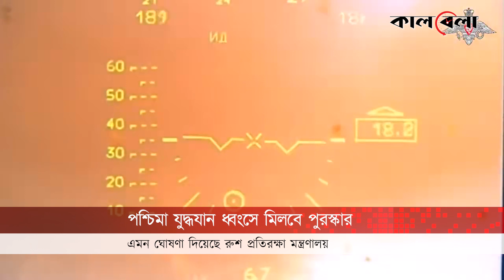পশ্চিমা কোন যুদ্ধযান ধ্বংসে, কত টাকা পুরস্কার? | Ukraine War | Russia-America | Kalbela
ইউক্রেনে রুশ বিশেষ সামরিক অভিযান শুরুর পর থেকেই কিয়েভকে বিপুল সমরাস্ত্র ও গোলাবারুদ দিয়ে সহায়তা করছে পশ্চিমা শক্তিগুলো। দেশটিতে বিভিন্ন আধুনিক ক্ষেপণাস্ত্র ও এফ-১৬ যুদ্ধবিমান পাঠানোর সিদ্ধান্তও নিয়েছে ন্যাটো সদস্যরা। মস্কোকে পরাজিত করতে ধাপে ধাপে সব ধরনের আধুনিক যুদ্ধাস্ত্র নিয়ে মাঠে নামছে জেলেনস্কি বাহিনী। ইতোমধ্যেই যুদ্ধে জার্মানির তৈরি লেপার্ড ২, যুক্তরাজ্যের চ্যালেঞ্জার ও যুক্তরাষ্ট্রের আব্রাম ট্যাংক ব্যবহার করছে কিয়েভ। এবার রুশ সেনারা পশ্চিমা এসব ট্যাংক ধ্বংস করলেই মিলবে পুরস্কার, এমন ঘোষণা দিয়েছে মস্কো। পশ্চিমা কোন যুদ্ধযান ধ্বংসে, কত টাকা পুরস্কার? | Ukraine War | Russia-America | Kalbela